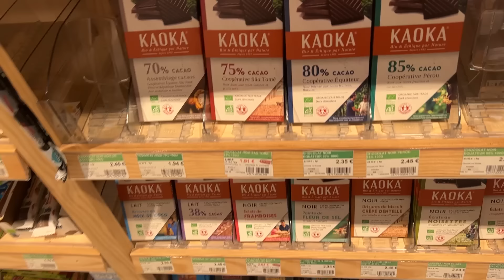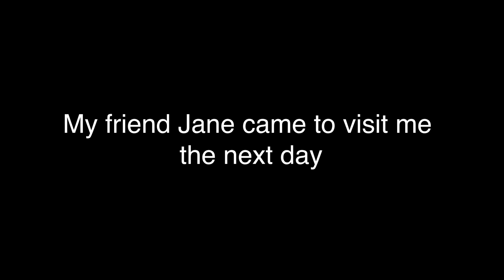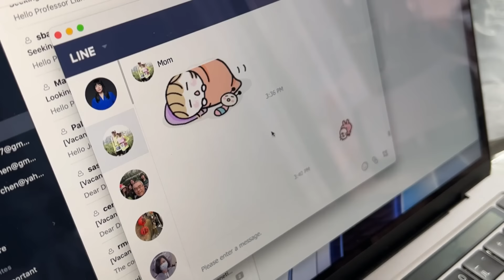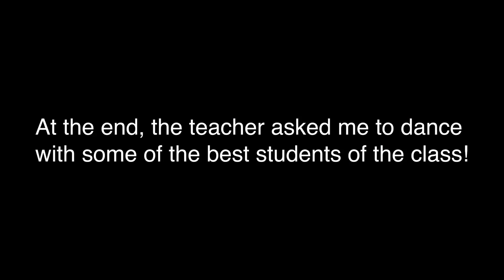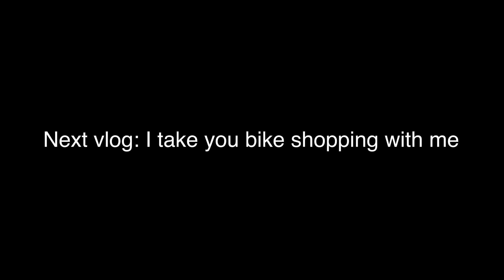Life of a food content creator: dancing my problems away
This vlog was a roller coaster ride.

Join Anjali's (that's me) Sunday newsletter for deep talk and insight into my life and get a FREE spice and aromatics pdf with it↠

Sign up for the waiting list for my cooking course (and get a special discount)

Instagram ↠ @beextravegant
TikTok ↠ @beextravegant

My old (budget) artificial light:

My new artificial light:

My wireless microphone:

My other camera for photography:

My lens:

My 2TB SSD hard drive for editing: